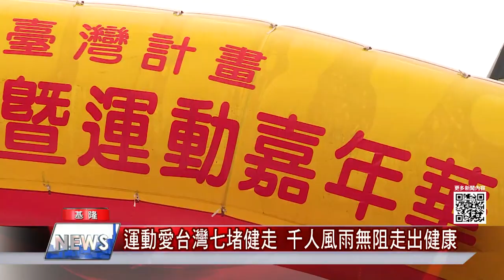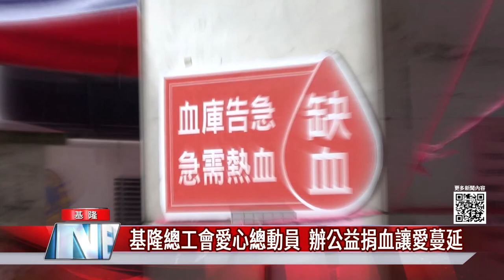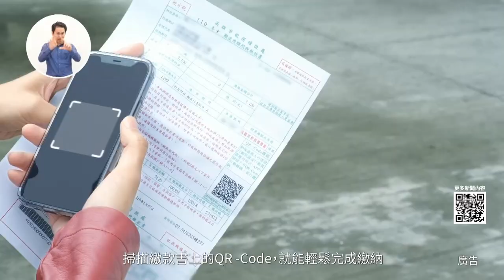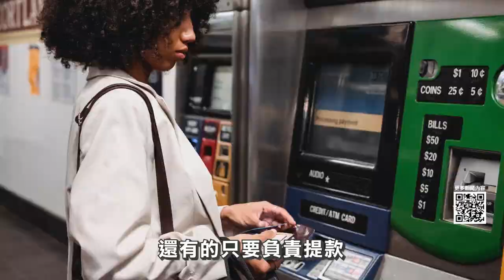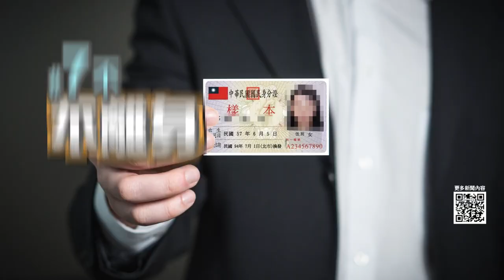中嘉新聞|1100412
施打AZ疫苗－林右昌帶頭接種 提升民眾信心
告別巡禮四六運指部 見證基隆市港邁向蛻變
新增三處站牌景點-基隆觀光巴士4/17上路 首發享第二人半價
運動愛台灣七堵健走 千人風雨無阻走出健康
基隆總工會愛心總動員 辦公益捐血讓愛蔓延
國民黨基隆前主委退黨選市長  組進步連線邀許效舜
選基隆市長~黃希賢和民眾黨各自努力 保留合作空間
《德育飯堂》經國學子打造眷村懷舊菜餚
春季旅展登場 台北館邀民眾賞花品茗
衛生局六大食安新政策 著重市售肉品管理

臉書追起來
Home 中嘉- 吉隆有線電視

趣聞不漏接
吉隆官網(中嘉新聞)

喜歡看電視?